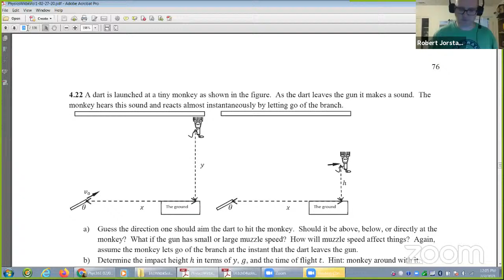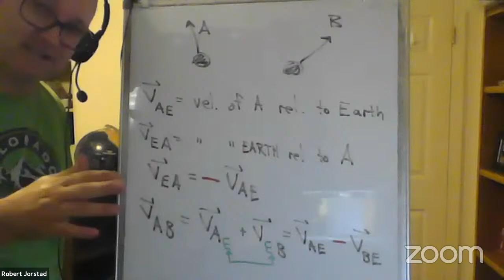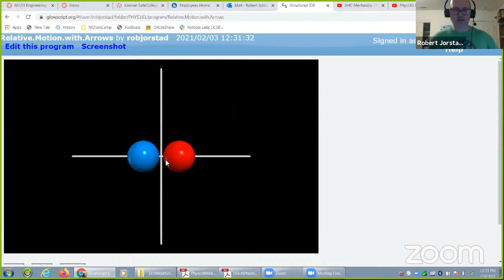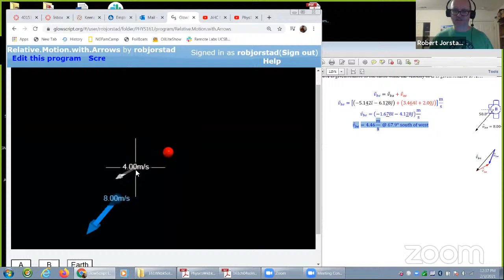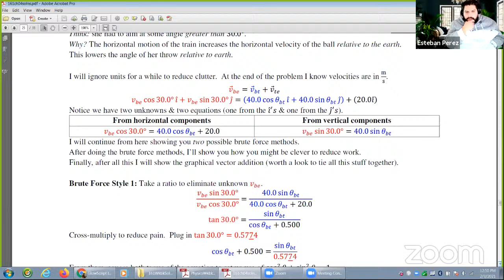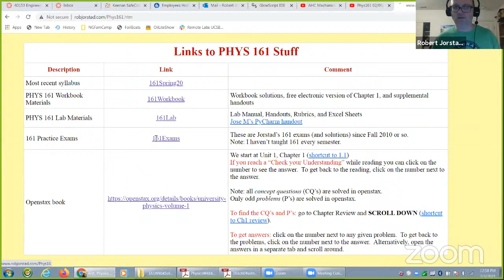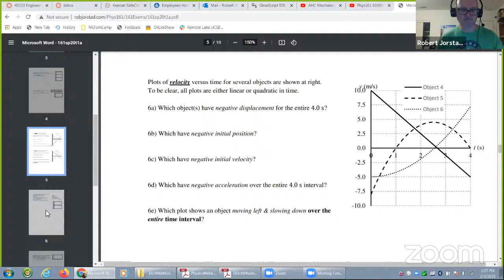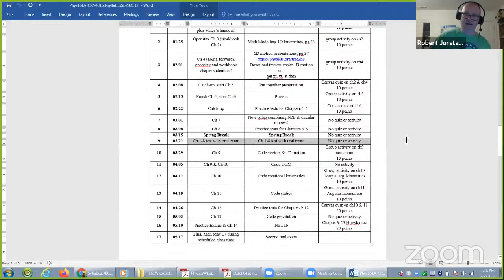Phys161 02/03/21 - Relative Motion & Wrap up Chapter 4